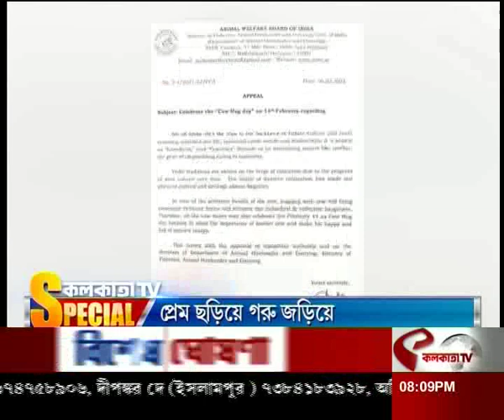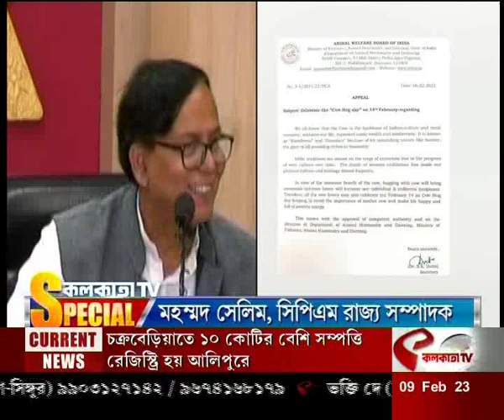ভ্যালেন্টাইন্স ডে রুখতে কেন্দ্রের ‘গো-আলিঙ্গন'!